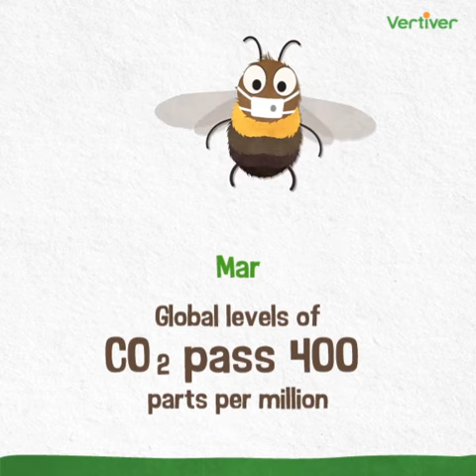Happy New Year_2018 from Vertiver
Oh what a year 2017 has been!  Those of us working for Ms. Earth as our client have worked harder than ever to not let the world of rhetoric hijack the reality of the world.

It was hard for us at Vertiver to have to exclude many important events of the year from this animation for the sake of brevity such as deforestation reaching its highest rate ever in the Amazon, many extreme weather and climate events that devastated areas of the world etc,  but nevertheless it is clear that we have to triple our efforts in 2018.

May the coming year take us to a brighter, wiser place.

Wishing you all a very happy 2018. With love from, Team Vertive r